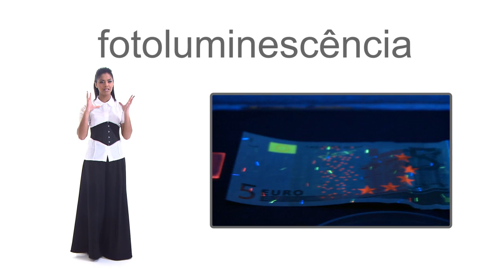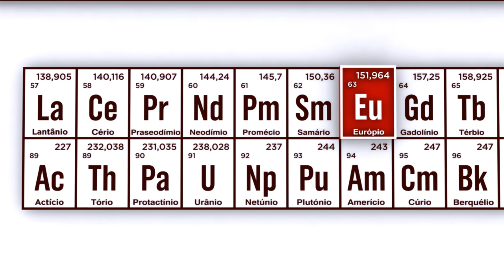A QUÍMICA DAS NOTAS DE EURO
Episódio da série A Química das Coisas. Hoje falamos-lhe da química de algo que frequentemente nos passa pelas mãos, muitas vezes, mais fugazmente do que gostaríamos: a química das notas de Euro.

Episode of the series The Chemistry of Things. It's something that often passes through our hands, often faster than we would like! Today, in The Chemistry of Things, we speak about bank notes.